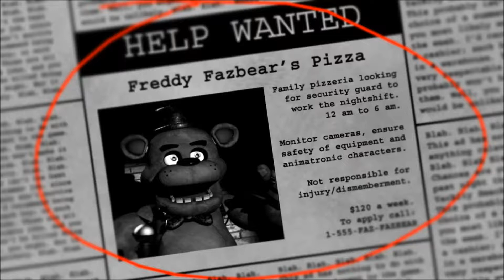Five Nights at Freddy's: Nights 1 & 2 "It's Me!!!"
Jumping back into Five Nights at Freddy's and I'm losing my mind already! Remember. IT'S ME! My first real encounter with signs of Golden Freddy and I had to show it to everyone.

Warning in advance: Video and audio were improperly synched as I am readjusting myself to making videos.